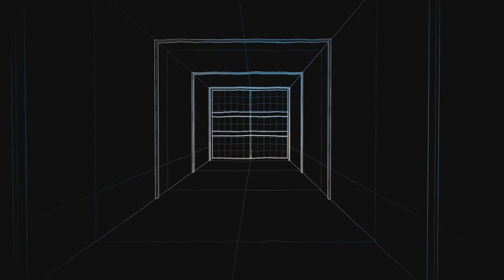Farcry 3 #85 Deep Throat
Eigentlich alles was Action macht. Aktuell sind das Assassin's Creed um 12 Uhr , GTA III von Mo-Do um 14 Uhr , F1 23 von Fr-So um 14 Uhr , Farcry 3 täglich um 16 Uhr, EA FC24 um 18 Uhr sowie wenn es zeitlich passt Tower of Fantasy um 20 Uhr.